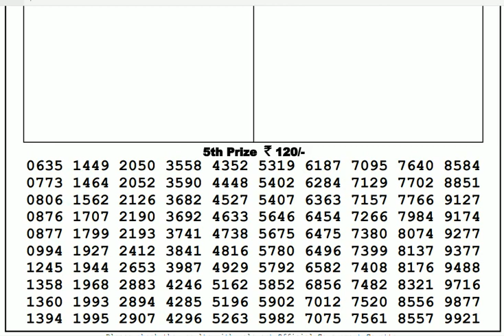Lottery Live I Lottery Results I Sombad Lottery 11.55am 04.00pm 08.00pm gdn